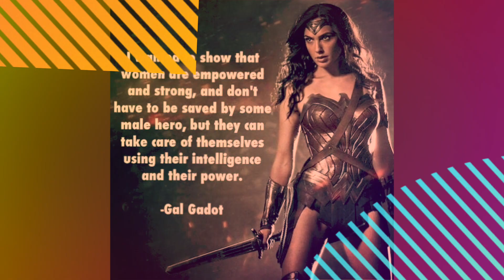Gal Gadot: Miss Wonder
Hello everyone today's is special day for wonderful actress that's Gal Gadot enjoy this specially tribute to Israeli actress, model, and producer.